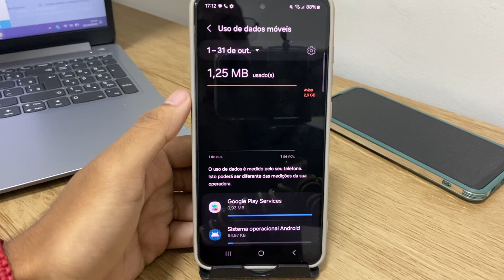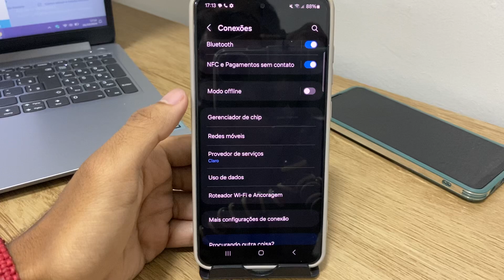Como ligar os dados móveis no Samsung S24,S24+,S24 Ultra e S24 FE - Dicas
Fala pessoal!! Nesse vídeo vou está ensinando Como ligar os dados móveis no Samsung S24,S24+,S24 Ultra e S24 FE - Dicas